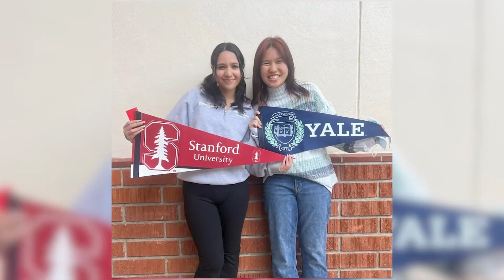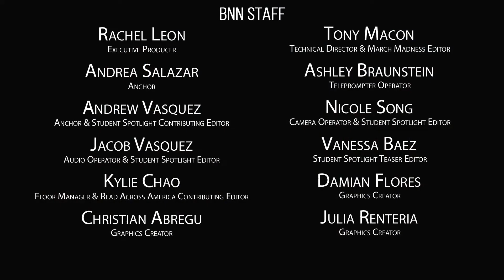BNN Live March 17, 2023